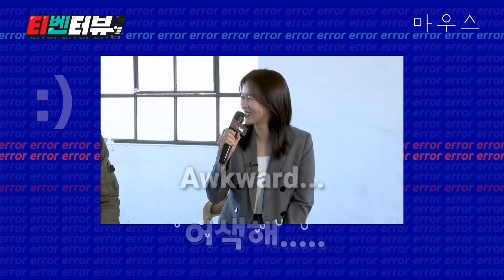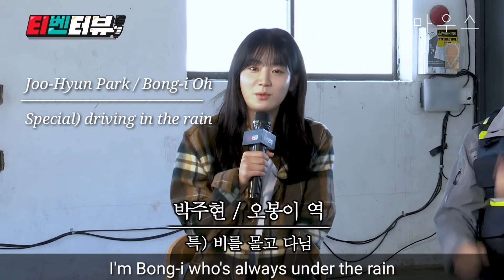1/3 Eng Sub Mouse tvNterview